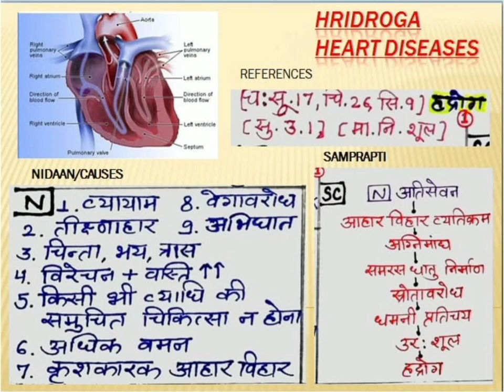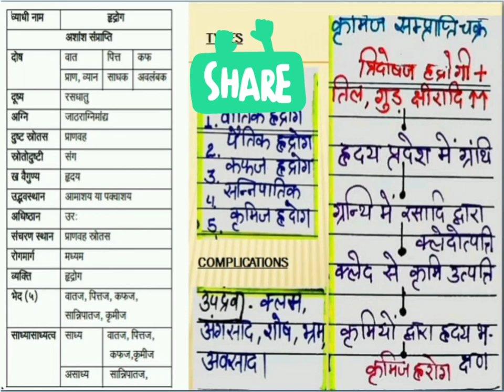Hridya Rog | Rasvah Strotas Vyadhi | Rog Nidaan Vikruti Vigyaan | BAMS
This video gives an insight to topic Hridya Rog of Rog Nidaan Vikruti Vigyaan of second year syllabus of BAMS.
Topics explained are:
1. Hridya rog samhita reference
2. Nidan
3.Samprapti chakra
4. Samprapti ghatak
5. Hridya rog ka Vargikaran
6. Updrava